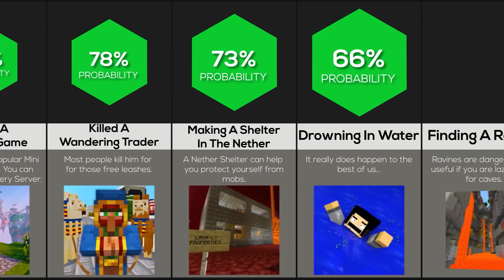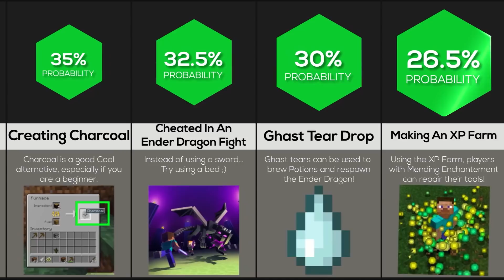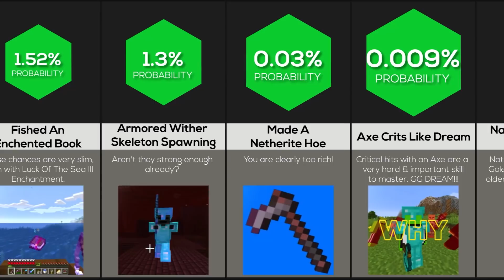Probability Comparison: Minecraft (PART 4)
These are the probabilities of these things happening to a person in MINECRAFT! Have you ever wondered what the chances of finding the ENDER DRAGONS HEAD are? Or what about the chances of getting ender pearl drops like DREAM?! Watch this video to find out!